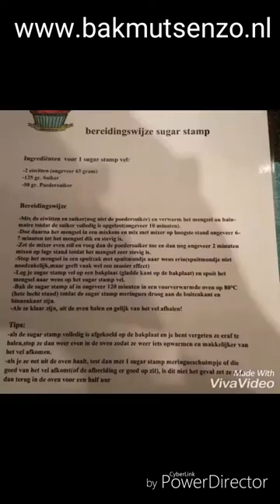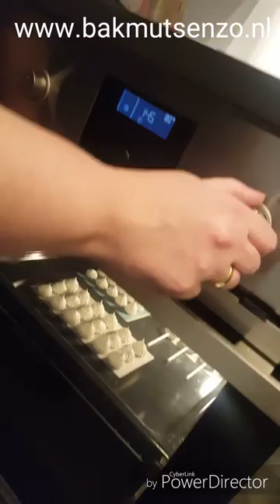bereiding Sugar Stamps HD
Nederlandse beschrijving hoe je Sugar Stamp merengue schuimpjes maakt.